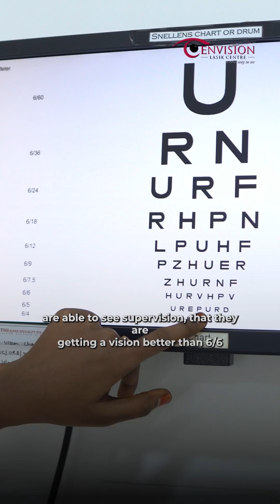From Glasses to Super Vision - Wavelight Plus - Dr. Advaith Sai Alampur | Envision Lasik Centre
✨ From Glasses to Super Vision - Wavelight Plus 👁️

Hi everyone, I’m Dr. Pratyusha, a consulting physician.
I’ve been wearing glasses since the 8th standard, and over the years, I’ve also used contact lenses. Today, I’m here at ENVISION with the goal of finally getting rid of them.

After consulting with Dr. Advaith Sir, I was advised to undergo the LASIK procedure — specifically, the latest and most advanced version called Wavelight Plus InnovEyes.

This technology is not only trusted by doctors and surgeons worldwide, but it also delivers incredible results. Patients achieve “super vision” — even better than the standard 6/6 vision, with many experiencing 6/5 or even 6/4 clarity.

That’s why more and more people are choosing Wavelight Plus InnovEyes, the only AI-based LASIK technology available today, combining precision, safety, and advanced visual outcomes.